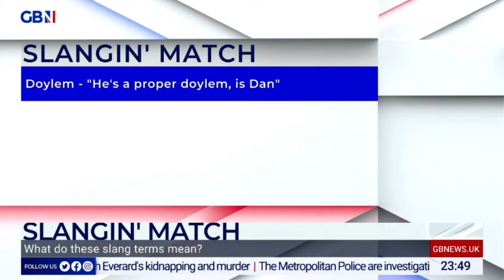GB News: Jason Reed rejoins the Tonight Live Panel with Mark Dolan – Young Voices UK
Young Voices UK Lead Jason Reed made his third appearance on the GB News Tonight Live panel, this time with Mark Dolan, Laura Dodsworth and Benedict Spence. This video is a compilation of Jason's contributions from the in-studio panel from throughout the 3-hour programme. Broadcast Friday 1 October 2021